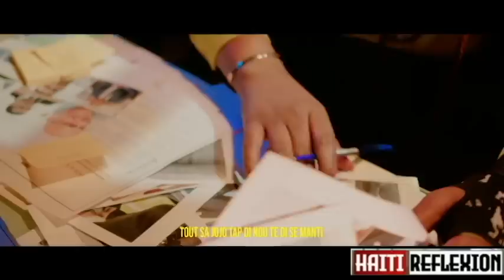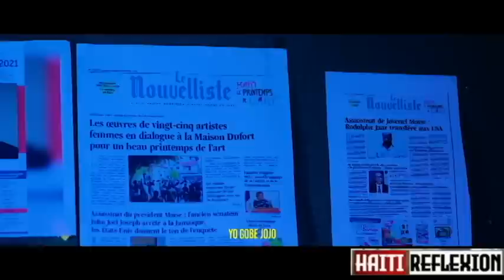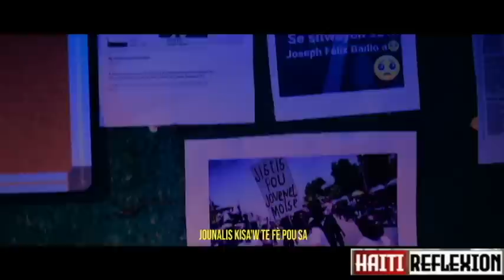FOUCO DENYE LE 22 AOUT 2023 TOU BANDI AP LAVE ZAM YO POU SOLDA YO